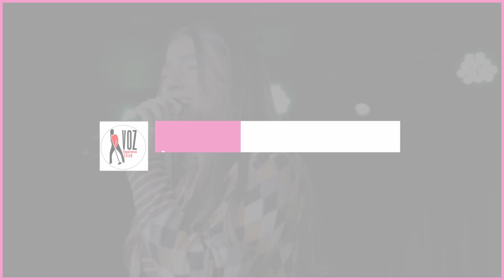Thainá Campos - Photograph - VE Cine Show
Este vídeo faz parte do projeto Voz Experience - Cine Show!
Gravado no palco de espetáculos do Colégio Bonvenuto.
Nessa experiência os artistas são preparados para viver uma imersão no universo da Técnica Vocal. Todos contam com Orientação Técnica, Psicológica, Musical e Performance Artística.
São realizados encontros semanais para preparação e ao término, cada cantor sobe ao palco para realizar uma Gravação Profissional de Áudio e Vídeo.

PÚBLICO ALVO: Amantes da música em geral e alunos e não alunos de Técnica Vocal.